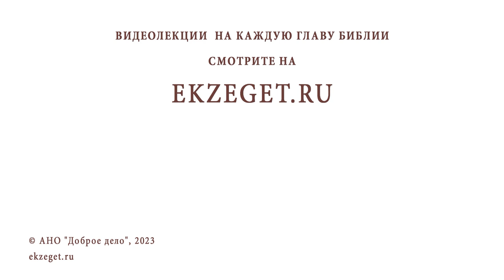ЦАРСТВО БОЖИЕ И ЦАРСТВО НЕБЕСНОЕ - ОДНО И ТО ЖЕ ? Священник Александр Сатомский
Команда Экзегет.

В сегодняшнем видео со священником Александром Сатомским отвечаем на вопрос:
"Царство Божие и Царство Небесное – одно и то же?"

🔸  Одна и та же реальность
🔸  Три термина одного понятия
🔸  Стремление к жизни вечной